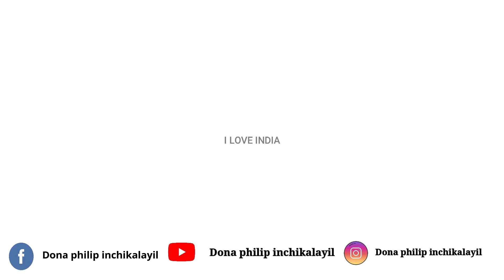ശ്രദ്ധിക്കാതെ പോയ ഒരു കാര്യം : Dona Philip Inchikalayil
DonaPhilip_inchikalayil
with love